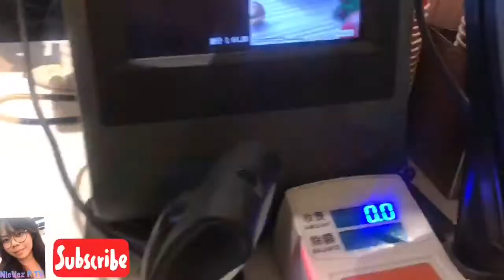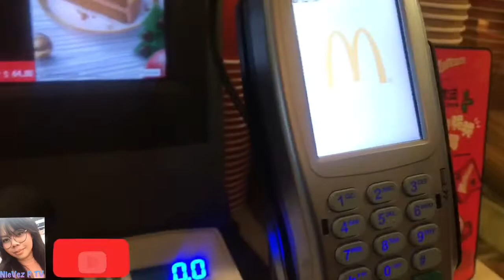Cheese 🧀 Cake 🍰 Must Try @Mc Cafe HK | Team Time || NieVez P TV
Special Thanks
👉Emely